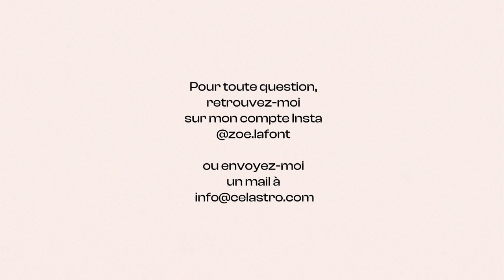Le calendrier astro du mois de juin 23 by Zoé Lafont 📆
Ne ratez pas les rendez-vous planétaires importants de ce mois de juin 2023 avec ce petit mémo vidéo! 🗓️
Je vous donne les dates à retenir et un petit conseil valable pour tous les signes du zodiaque.
⚠️ Cette vidéo est très générale car elle ne tient pas compte de votre thème de naissance.

✨ Pour plus d'explications sur votre thème, faites un tour sur notre